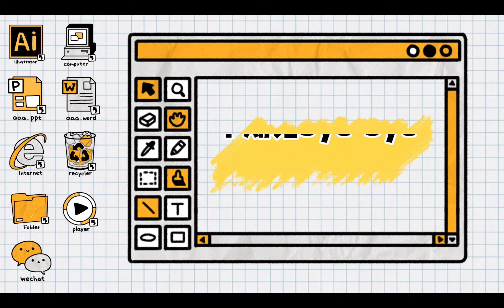《变革之声：林则徐与魏源的现代化启蒙》